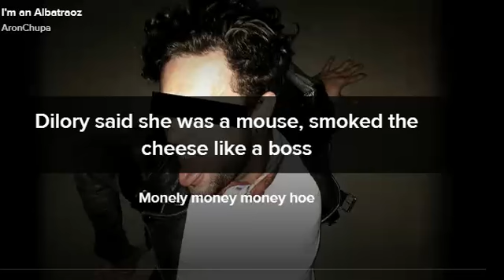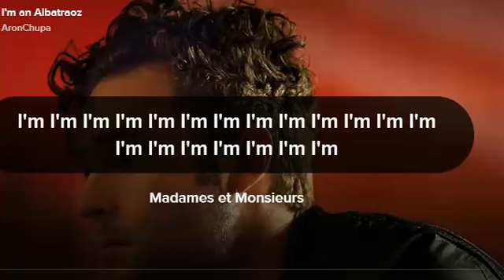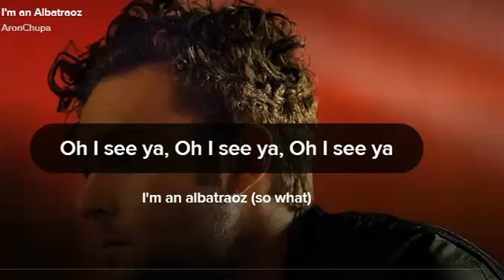AronChupa - I'm an Albatraoz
Official Video for AronChupa’s “I’m an Albatraoz”. Directed by Aron Ekberg and Sertac Yildizhan. Produced by Jessica Fee, Sean Graham and Patrick Heinemann. Edited by Jacob Englund. Starring and vocals by Nora Ekberg.

Lyrics:
Starts off with some french dude speaking, have no clue what he is saying but it sounds cool…

Vers 1
Let me tell you all a story about a mouse named Lorry
Yeah, Lorry was a mouse in a big brown house
She called herself the hoe, with the money money flow
But fuck that little mouse cuz I’m an Albatraoz

Vers 2
Yeah Lorry said she was a mouse, smoked that cheesn’ like a baoz
Monilie money money hoe, chinka chinka chingka-flow
Lorry was a witch, yeah a sneaky little bitch
So fuck that little mouse cuz I’m an Albatraoz